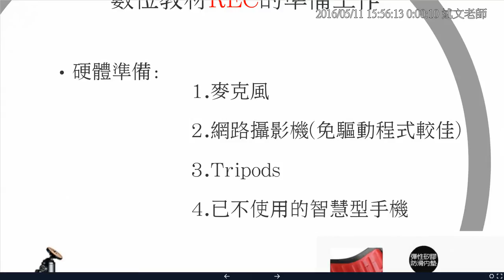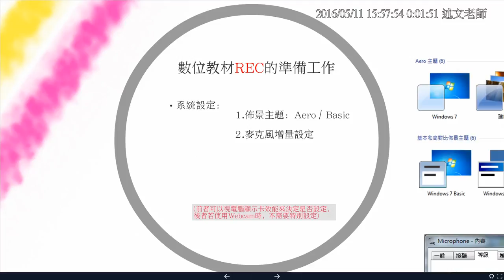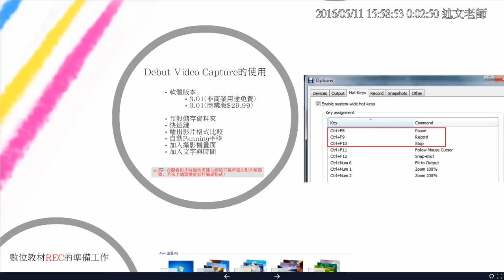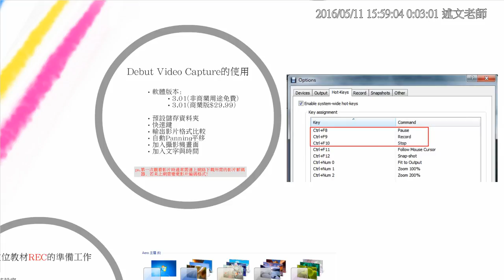02：教學錄影軟硬體注意事項錄影音量過小